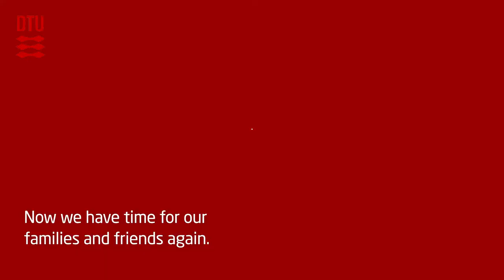Graduates of DTU EMBA talk about completing the programme